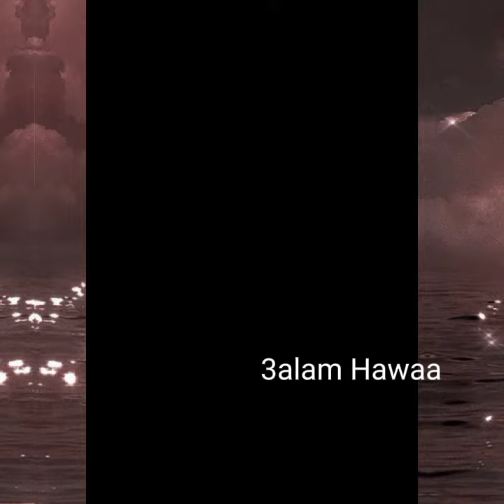فساتين سهرة للفتيات تستحق المشاهدة 😍😍و لا اروع 🌹خديجة 🌹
اليكم يا بنات و خاصة المراهقات اروع مودلات للحفلات للاعراس. اليكن كل الاذواق😍😍